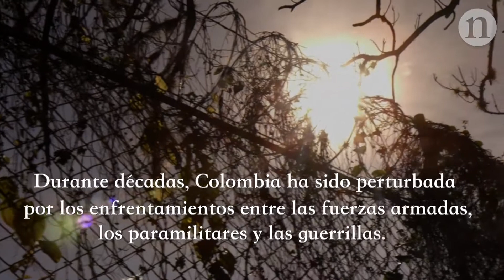El desarme de las mentes: la reintegración de los excombatientes en Colombia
Durante décadas, Colombia ha sido perturbada por la violencia. Ahora, tras el acuerdo de paz, miles de excombatientes están siendo reintegrados a la sociedad. Pero ¿puede la investigación científica ayudar a los excombatientes colombianos a dejar atrás su pasado?